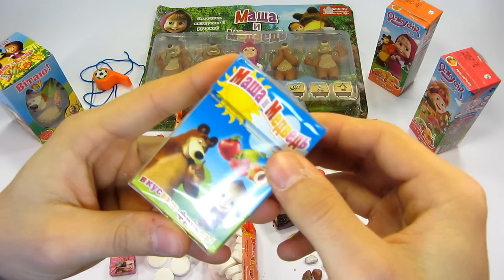Masha and the Bear Toys and Kinders Review! Маша и Медведь Набор Игрушек!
Today Masha and the bear toys review - a great cartoon that captured the hearts of not only children but also adults uncles and aunts. From the first minute there is sympathy for this hooliganism masha and the bear kinder surprise, from which you can expect anything, but not the rest. Stunning graphics and music are also being felt - each song is catchy and just wanted to dance to it, and the kids come to a complete delight from the first chords.

Masha and the bear kinder joy  - funny stories about joint adventures of a girl Masha and her friend Bear. Fidget curious, funny and stubborn Masha does not give anyone the rest, in the first place - good Bears, who knows everything. Here and live Masha adventures and bear it helps. Well, sometimes vice versa, yet they - the best of friends.

Всем привет! Вы наверняка уже видели великолепный мультфильм Маша и Миша! Эсли да то это видео вас точно заинтересует так как в нем вы найдете большое количество различной продукции с героями мультфильма! В этом ролике Маша и медведь игрушки видео, будет показано, и не только, мы также имеем киндеры, соки, витаминки и многое другое!

Скорее всего вам точно будет по душе маша и медведь киндер сюрприз, ведь в нем есть удивительная игрушка! Кроме игрушки Маша и медведь яйцо киндер, содержит очень вкусный шоколад который можно съесть и поделиться им с друзьями!